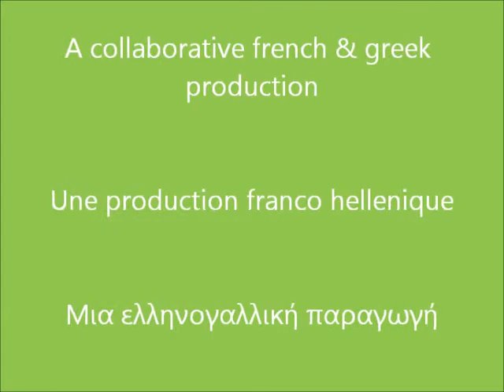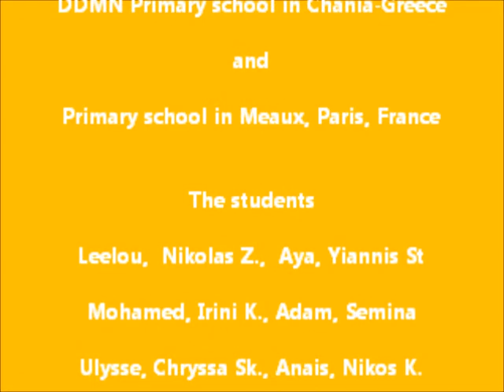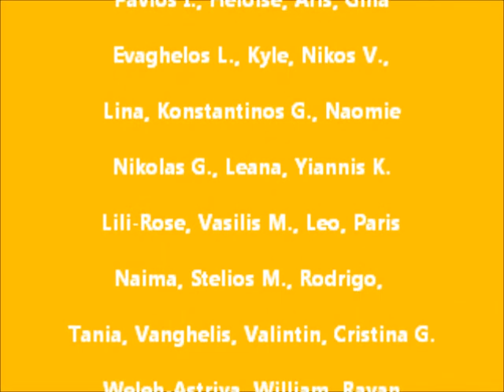eTwinning Day - Accept Diversity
A collaborative animation by Greek & French primary school students dedicated to the eTwinning Day 2016.